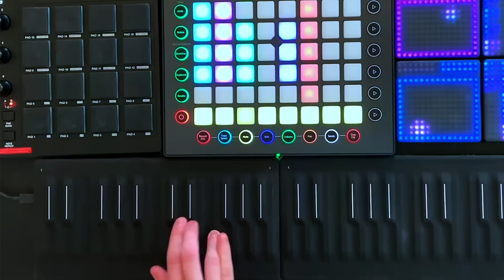Lay You Down- Neon Vines (Live Looping with Roli Seaboard Block and Novation Launchpad Pro)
In this performance I was also using the Behringer FCB1010 midi foot controller to control a few vocal stutter effects and some clip/sample triggering. I decided I had enough camera angles and also didn't wanna show my ugly socks lol.